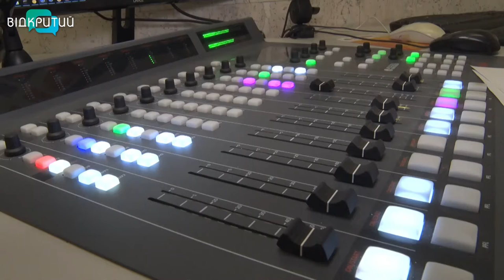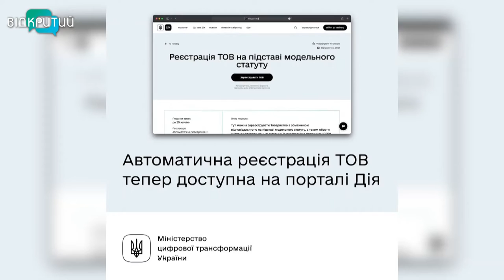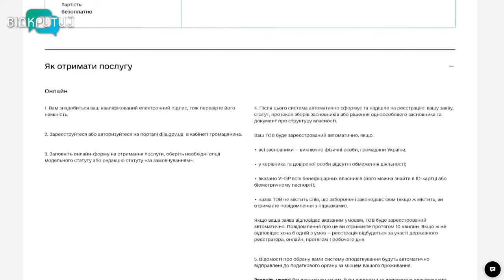Новини OPEN NEWS від 25 серпня 2022 року 13:15